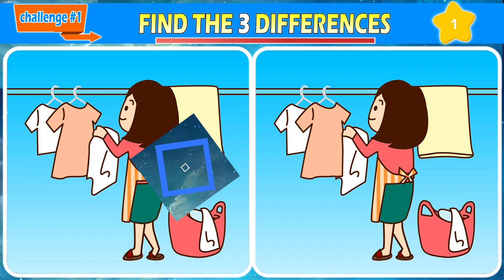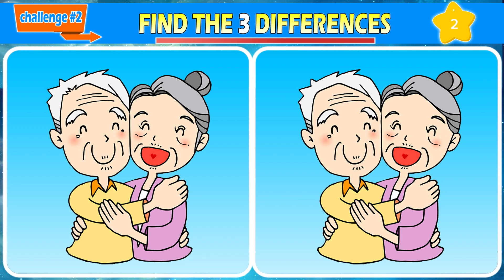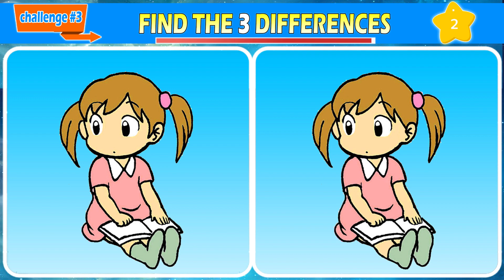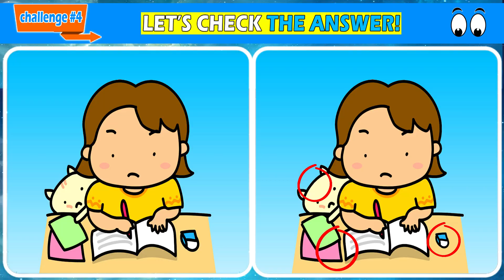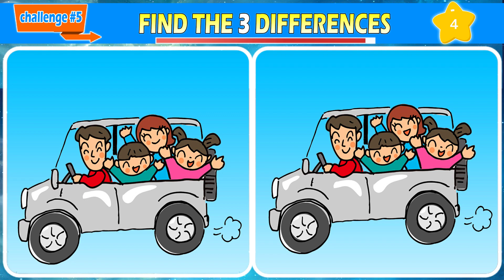【Find & Spot The Differences Game】Protect your brain and improve concentration! *58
Welcome to the Difference Challenges Channel, where we stimulate your mind with our thrilling Spot the Difference Game. Our picture puzzles provide entertainment while also enhancing your focus, memory, and observation abilities. Whether you enjoy quizzes, brain teasers, or puzzle games, this visual challenge will captivate you.

Play this quick mental exercise daily to boost your cognitive skills and prevent dementia. Best of luck, and have a blast!

We'd also love to hear how many answers you got right in the comments. Thank you for tuning in!

00:00 Opening greetings
00:14 CHALLENGE 1
01:51 ANSWER 1
02:01 CHALLENGE 2
03:39 ANSWER 2
03:49 CHALLENGE 3
05:27 ANSWER 3
05:37 CHALLENGE 4
07:14 ANSWER 4
07:24 CHALLENGE 5
09:01 ANSWER 5
09:10 Ending greetings

Spot the Difference, Picture Puzzles, Brain Games, Memory Improvement, Concentration Enhancement, Observation Skills, Cognitive Training, Mental Exercise,
Brain Teasers, Puzzle Games, Entertainment, Quizzes, Fun